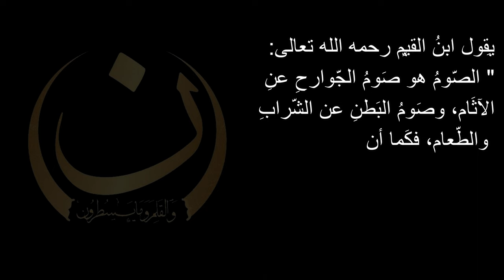كتلة نون رمضان 2022 | رسالة من نخبة طلاب بئر السبع لكم أيها الصائمون